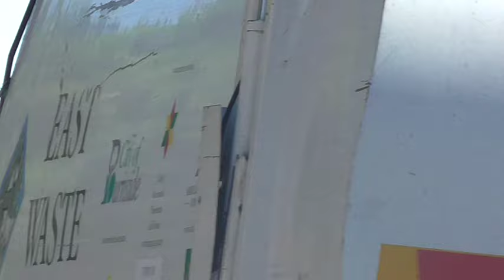664 55 SB 56 AA Picking Up Recycling In Newton Part 2